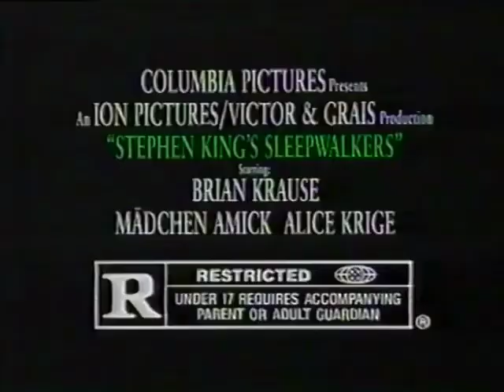Sleepwalkers (1992) - TV Spot 5 (Starts Friday)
Theatrical Release: April 10, 1992 (USA)
Video Release: October 1, 1992 (USA)

Starring: Brian Krause, Mädchen Amick, Alice Krige, Jim Haynie

Director: Mick Garris

A shapeshifting, cat-fearing mother-and son duo must feed off the lifeforce of virgin women in order to survive.

AKA: Stephen King’s Sleepwalkers (complete title); Sleepstalkers (Hong Kong) (English title) (cable TV title)